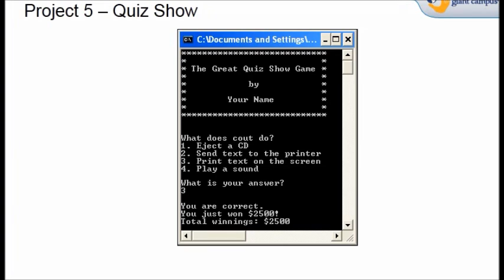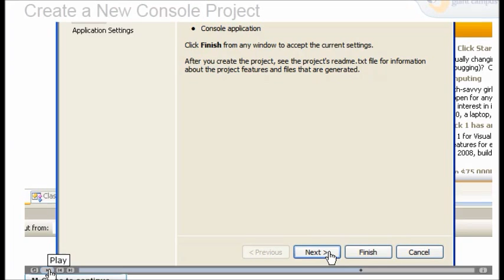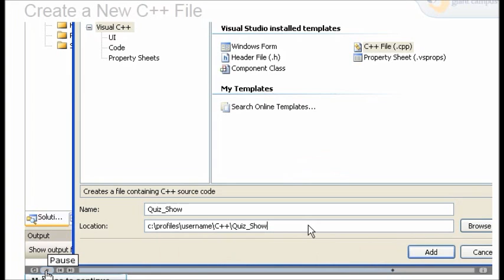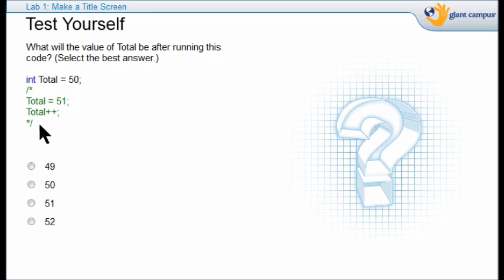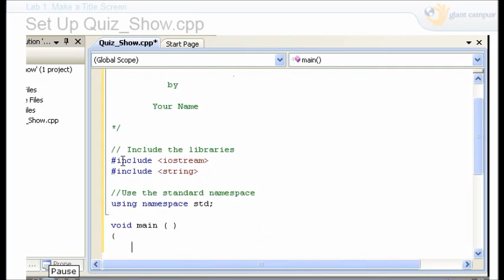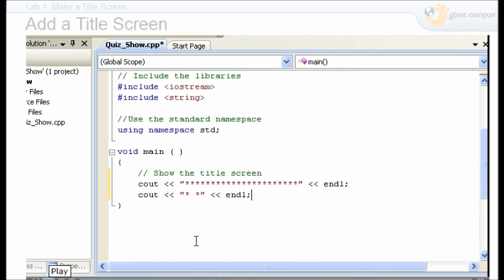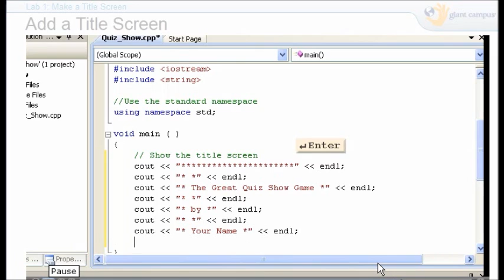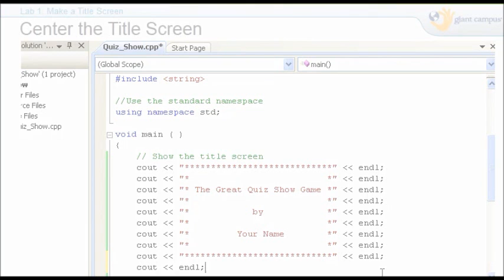TCH60 C++ Programming Quiz Show project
This is Lab 1 of a Quiz Show project (Unit 5) for Agora Charter School's TCH060 C++ Programming course.  In this lab we introduce the  / *  * / comment, set up a console project from scratch, and add a title screen.